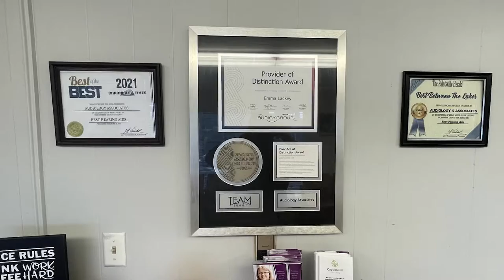East Kentucky Rising Concert Set for Friday, August 12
The East Kentucky Rising Benefit Concert will take place on the Mountain Top Media Stage outside the Appalachian Wireless Arena on Friday, August 12, starting at 6:30 PM.